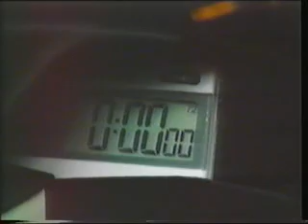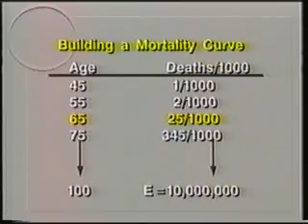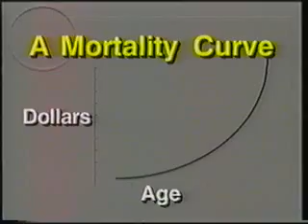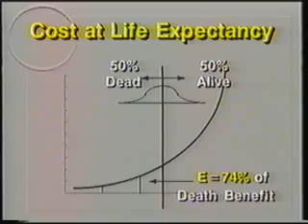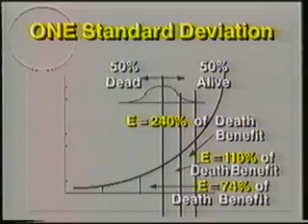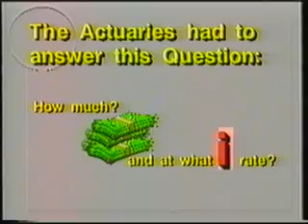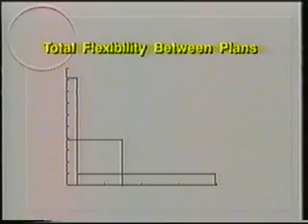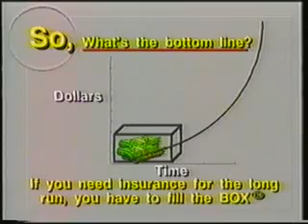Guy Baker The BOX